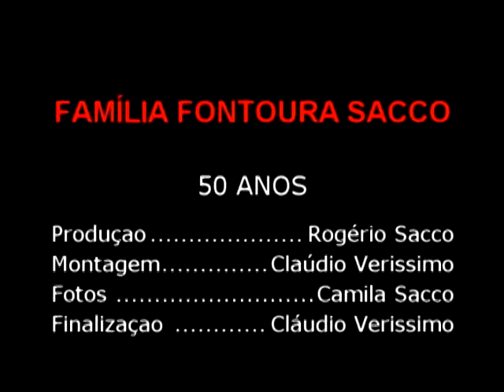CINQUENTENÁRIO FAMILIA SACCO